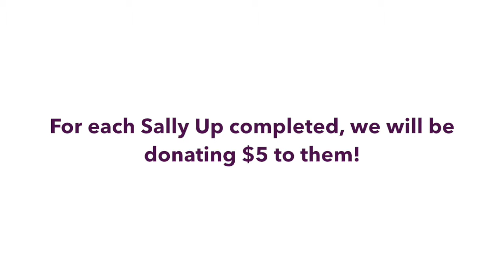AppCard's Sally Up, Sally Down Challenge for St. Jude's Children's Hospital!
Welcome to AppCard's Sally Up Sally Down Challenge! We did this challenge to raise money for St. Jude Children's Research Hospital. Looking to get involved?
Please visit the St. Jude Children's Research Hospital website and let's put an end to childhood Cancer!